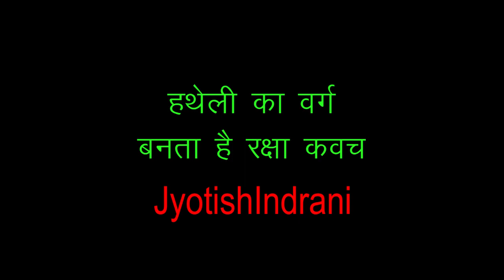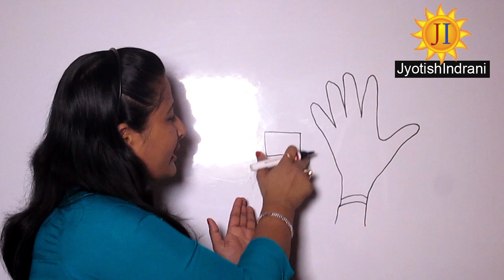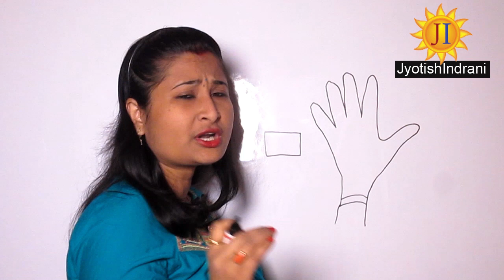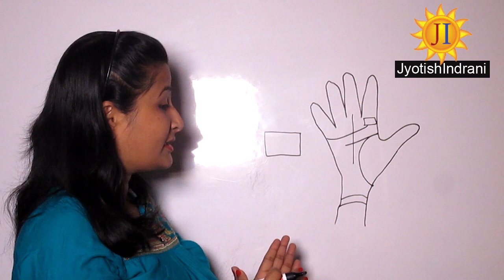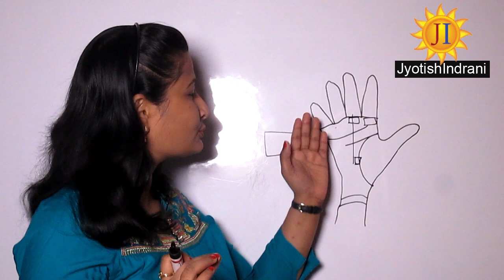हथेली पर वर्ग का निशान बनाता है रक्षा कवच Square in your hand creates Raksha Kavach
हाथ की रेखा से जानें विदेश यात्रा का योग Haath ki rekha se jaane videsh yatra ka yog